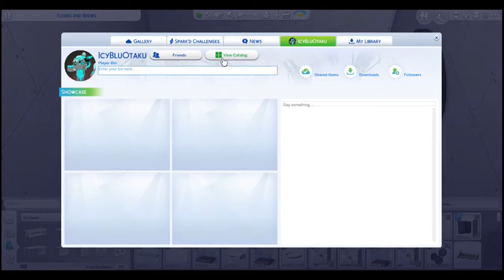Magic Shoppe - 30x20 - Sims 4 Speed Build(No CC)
I've wanted to build something like this ever since I learned how to use the TOOL mod.

You can download the build on The Sims 4 Gallery either by:

Searching for my EAID: IcyBluOtaku
Finding it under: icybluotaku or icysbuilds

Social Medias:

Origin: IcyBluOtaku